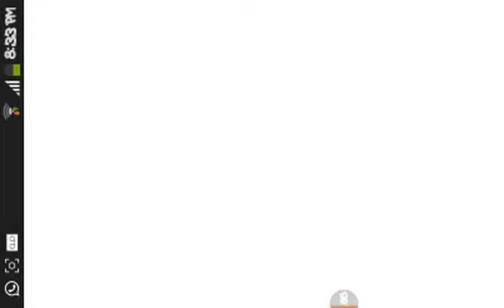EL PEOR RETO DEL MUNDO - GEOMETRY DASH 2.0